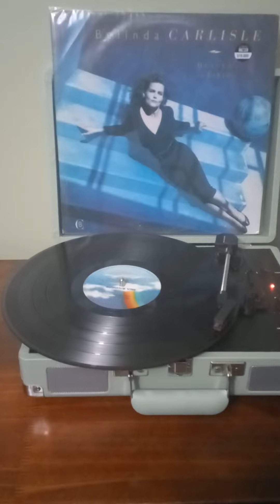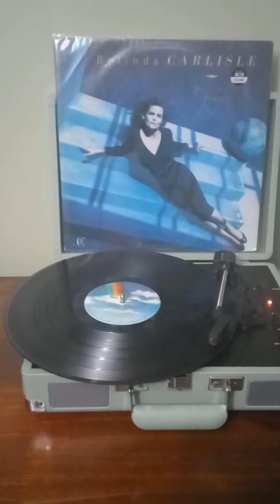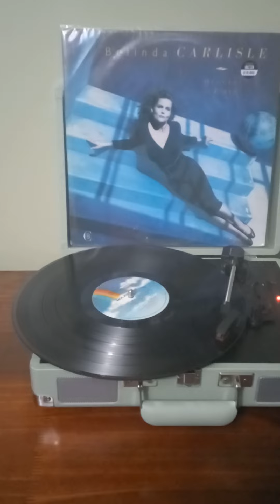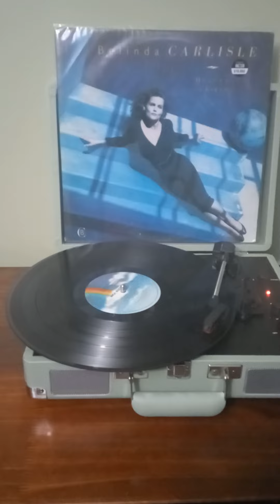Belinda Carlisle " Heaven Is a Place On Earth " (1987).